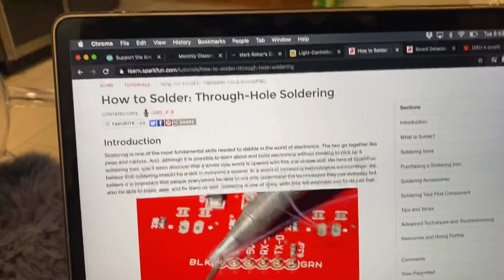Ah! I have to solder it